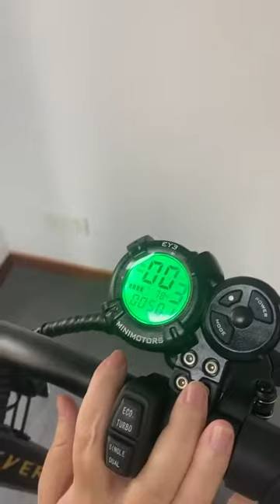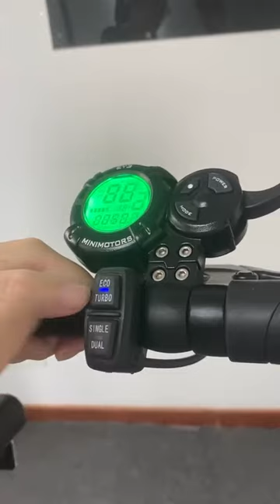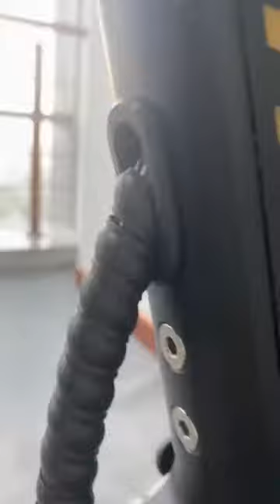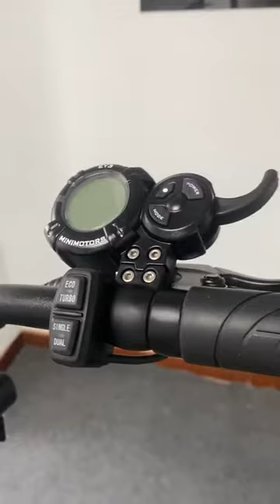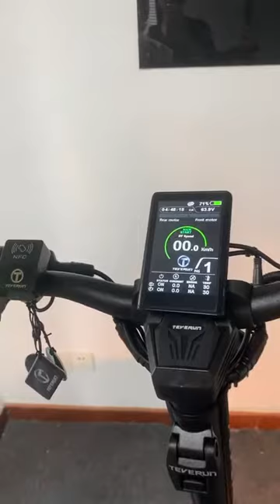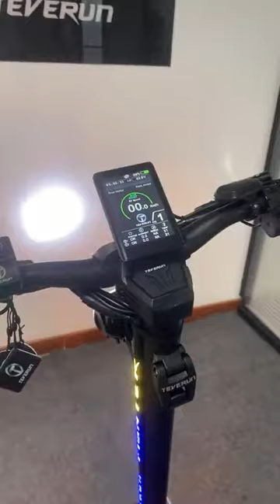blade mini & fighter 11 frist live stream show